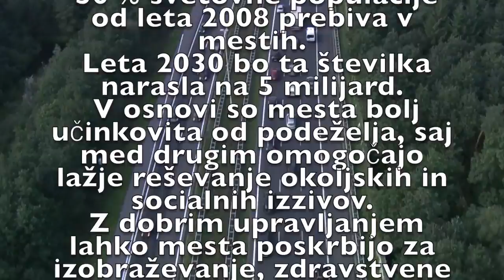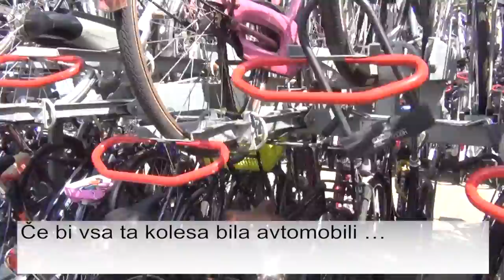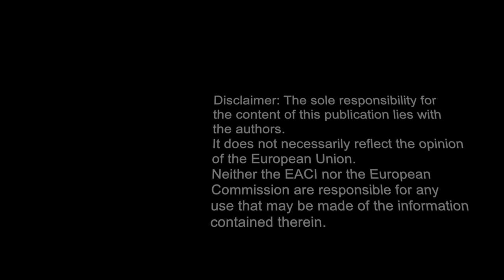9 cycling friendly cities SI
This video is about 9 cycling friendly cities SI